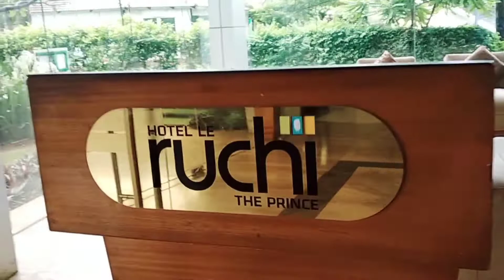മൈസൂരിൽ താമസിക്കാൻ ഒരു അടിപൊളി ഹോട്ടൽ Hotel Le Ruchi The prince Mysore#mysore#leruchitheprince